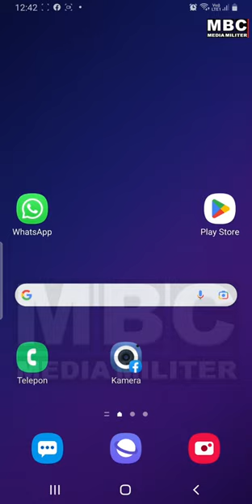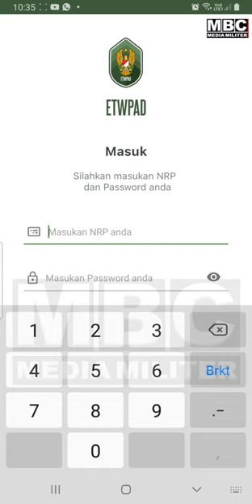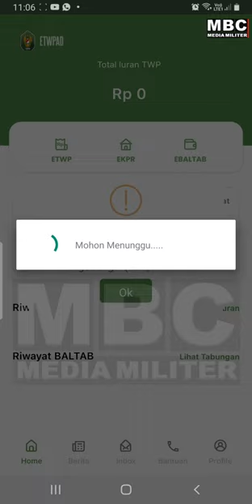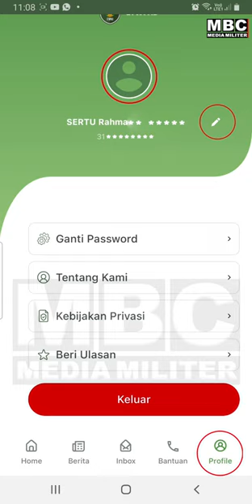MBC MILITER - Cara Instal dan Daftar Online eTWPA | TNI Polri ASN Aktif Wajib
@MBC MEDIA MILITER - Tidak perlu lama hanya gunakan ponsel kamu segera Instal dan Daftarkan, Begini caranya, ikuti terus Channel ini.